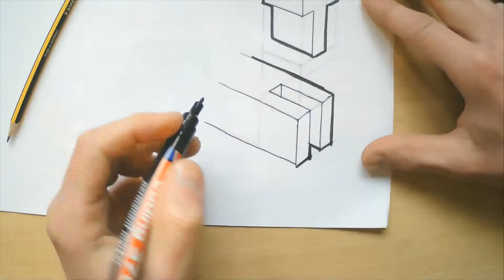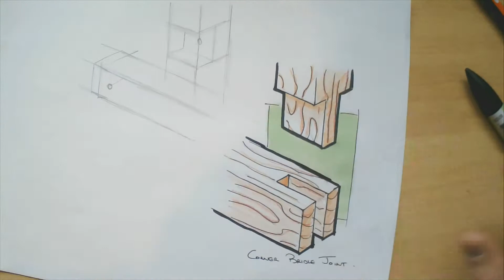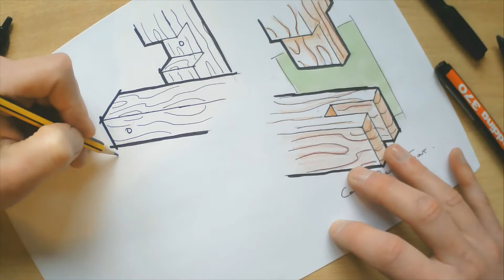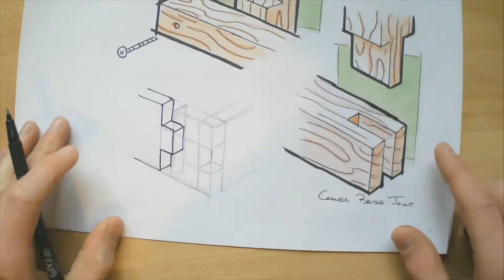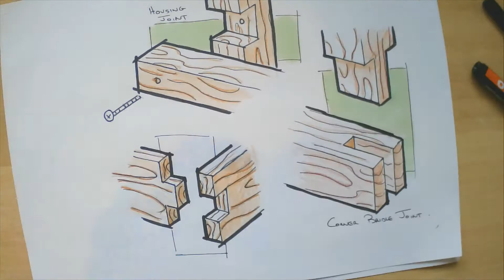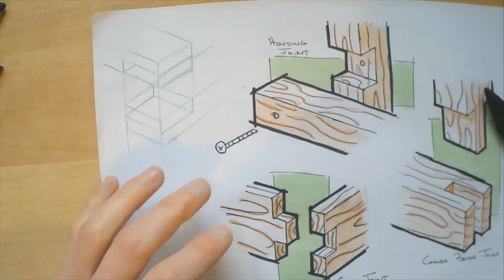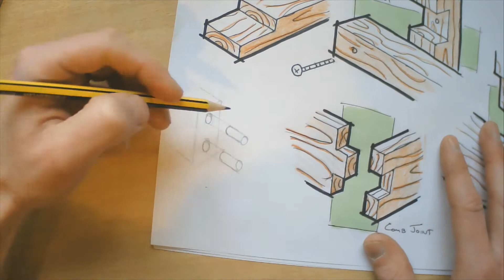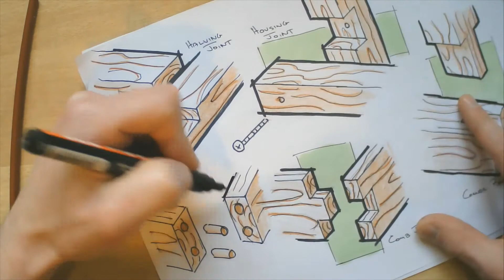How to Draw Wood Joints